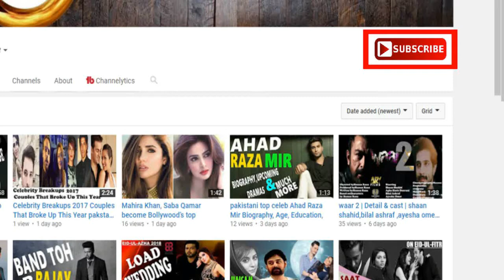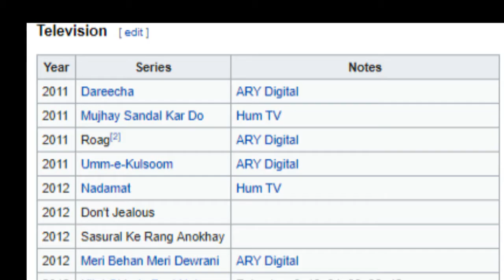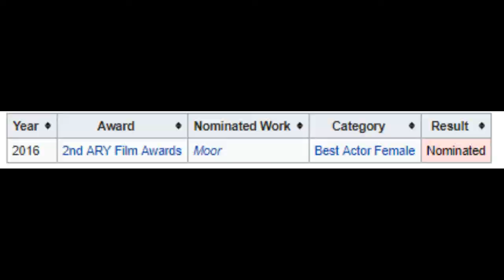Sonya Hussyn ( hussain) Biography, Age,Education,Family,Husband,Dramas,wedding picture,movies 2019